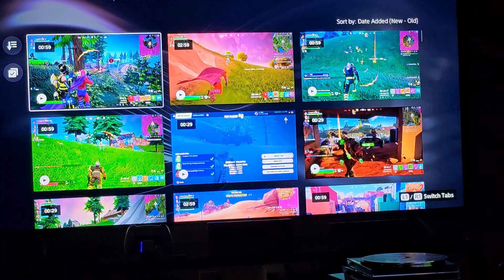FN NB Duos crossbow dub